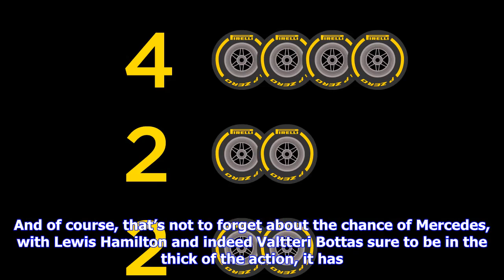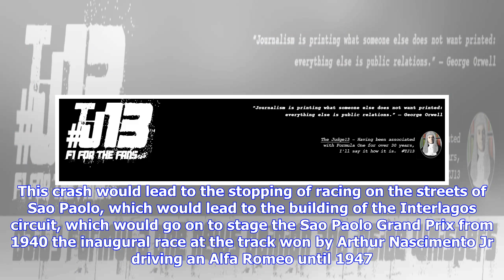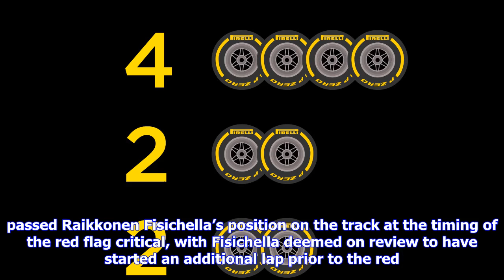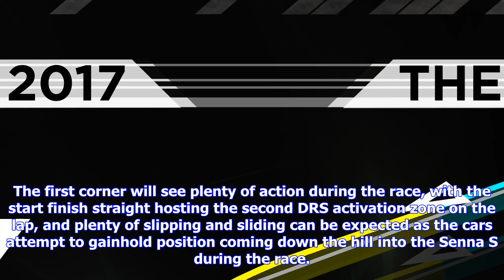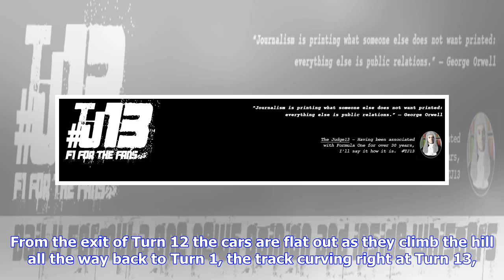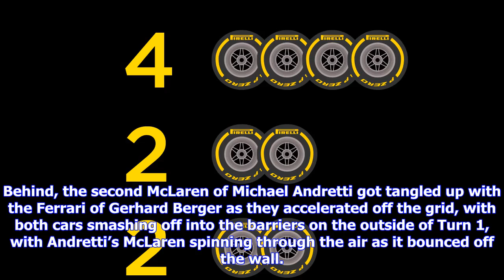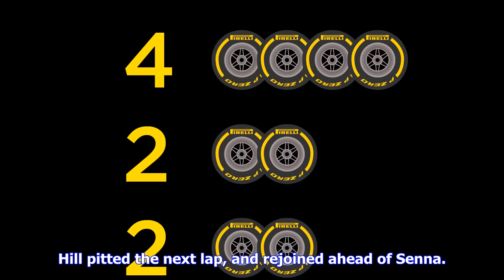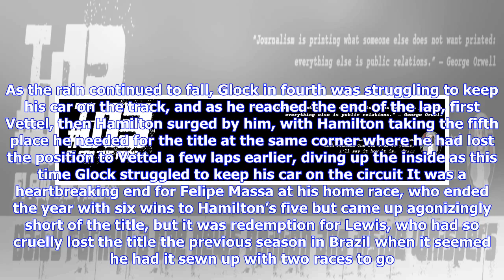F1 | Verstappen to keep on winning? the ultimate brazilian gp weekend guide | thejudge13 on wordpre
Verstappen to keep on winning? the ultimate brazilian gp weekend guide | thejudge13 on wordpress.com

Introduction The driver’s title may be finally decided with a record 4th title for Lewis Hamilton, b...